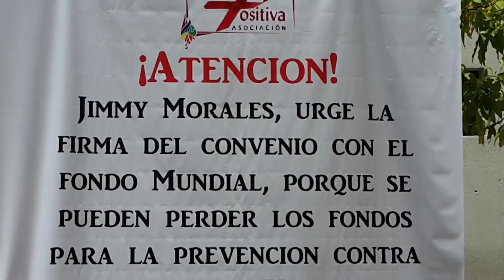Asociación Gente positiva exige acciones por desabastecimiento de medicinas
Antiretrovirales en Guatemala